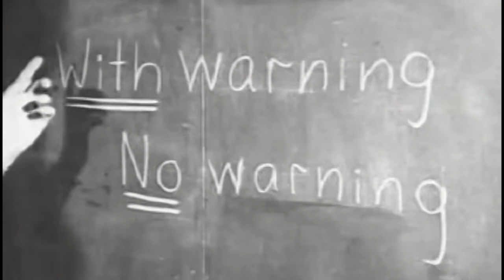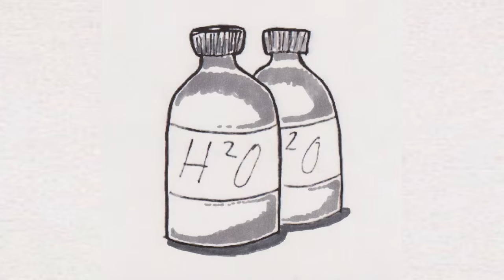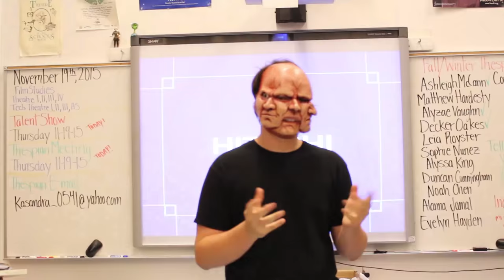1950's Nuclear Fallout Educational Video- John Cummings Eng 223